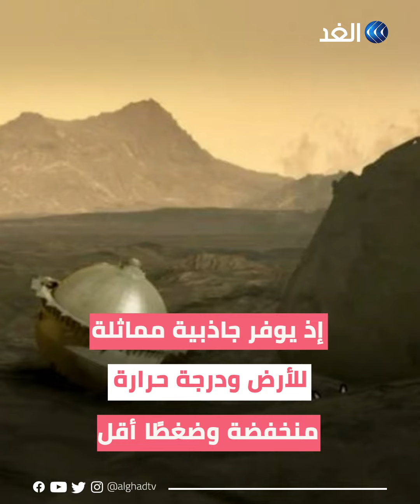شركة «أوشان غيت» تخطط لرحلة إلى الجحيم.. إلى أين ستذهب؟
رغم الحادثة المروعة للغواصة «تيتان».. شركة «أوشان غيت» تخطط لرحلة إلى الجحيم.. إليك التفاصيل